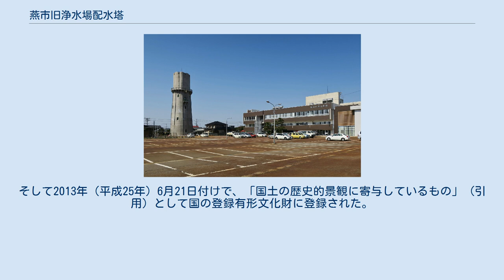燕市旧浄水場配水塔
燕市旧浄水場配水塔（左）と中央公民館（右） 4層目から水槽へと登る梯子 燕市旧浄水場配水塔（つばめし きゅうじょうすいじょう はいすいとう）は、新潟県燕市にある塔。
かつて浄水場の配水塔（給水塔）として用いられた建造物で、市民からは水道の塔と呼ばれ、市のシンボルとして親しまれている。
国の登録有形文化財（建造物）、日本の近代土木遺産 現存する重要な土木構造物2000選（土木学会、現・日本の近代土木遺産（改訂版） 現存する重要な土木構造物2800選）。
 本配水塔は、1938年（昭和13年）11月28日に通水を開始した浄水場に設置されたもので、完成は1941年（昭和16年）のことである（当時・西蒲原郡燕町）。
高さ31メートル、直径10メートルの鉄筋コンクリート構造で、上部に八角形の水槽を持つ（容量206立方メートル）。
支持台は8方に柱を伸ばした円錐台形をしており、内部は上下方向で4層に分かれている。
設計は西出辰次郎で、配水塔の設計としては本作が初となる。
外観的特徴や水槽容量の類似から、大分県中津市にあった配水塔（1929年（昭和4年）完成）をモデルにしたものと考えられている。
この大分県の配水塔も兵庫県尼崎市にあった配水塔（1918年（大正7年）建設）をモデルにしたとされ、これら3つの配水塔は「三兄弟」であるとされる。
この中で本配水塔だけが支持台に外壁を設けているが（他は骨組みのみ）、これは雪国という当地ならではの事情を考慮したものとされる。
 本配水塔は1969年（昭和44年）にその役目を終えた。
浄水場は道金地籍へと移転したが、本配水塔だけはそのまま残された。
2011年（平成23年）度以降、老朽化した本配水塔の改修工事を実施。
耐震補強のほか、外壁の剥離防止、はびこるツタの除去が行われた。
そして2013年（平成25年）6月21日付けで、「国土の歴史的景観に寄与しているもの」（引用）として国の登録有形文化財に登録された。
 現代における本配水塔に関する研究者としては長岡造形大学の教授・平山育男がいる。
インターネット上にて無料で閲覧可能なものを2件紹介する。
 燕市総合文化センター（文化会館・中央公民館）駐車場内に建つ。
内部の見学は予約制。